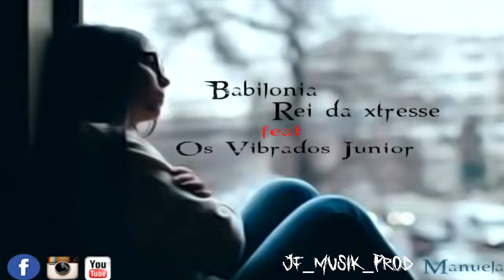Babilonia Rei da Stresse feat Os Vibrados Junior [Manuela ]JFmusikprod